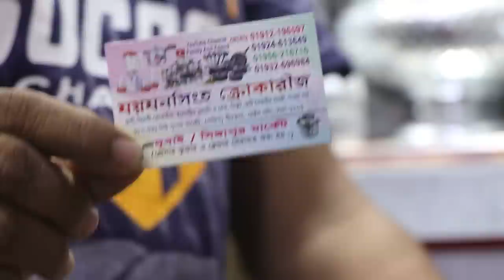মিনি ভ্যাকুয়াম ক্লিনারের দাম